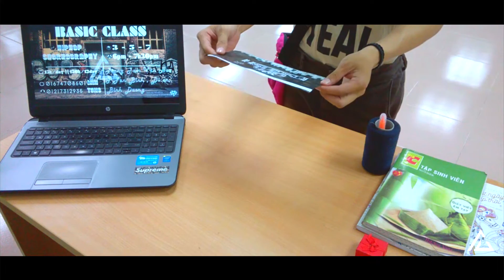Old English | D.N.S Crew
Choreography bay Tung Do , Luan Ng